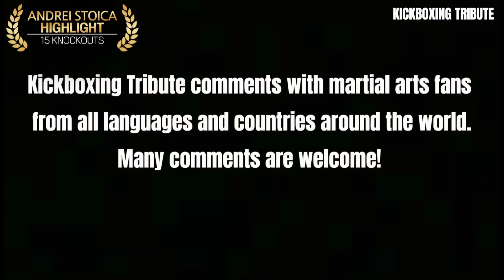Andrei Stoica ► Top 15 Best Knockout Highlights【-100KG🇷🇴】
Welcome to Kickboxing Tribute.
Kickboxing Tribute is producing videos with concise editing and review of players.

Kickboxing Tribute wants to communicate with martial arts fans around the world.

Andrei Stoica 1986.5.1
67 Fight 52 Win 13 Loss 30 Tko

SUPERKOMBAT Super Cruiserweight Championship -95 kg/209 lb
SUPERKOMBAT Super Cruiserweight Champion

andrei stoica highlights
andrei stoica knockouts
kickboxing knockouts
muaythai knockouts
mma knockouts